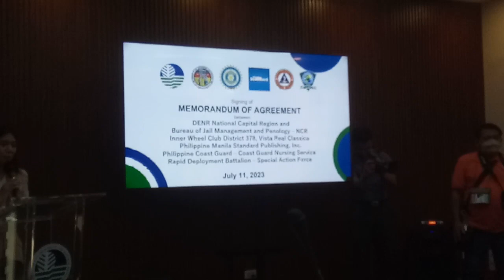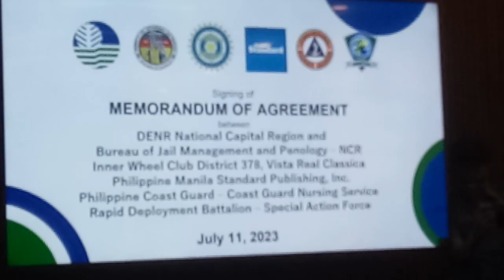EMLYN OLFINDO SANTOS AT DENR-NCR, JULY 2023